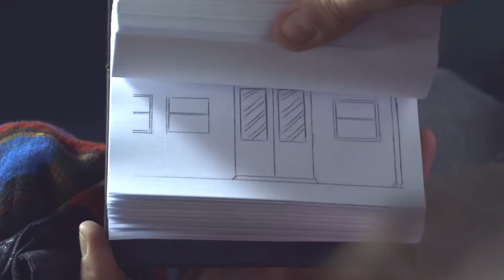Tai Janai Gane covered By Mohammad Daniel | Mohiner Ghroraguli | Khyapar Gaan | Arunendu Das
Song : Tai Janai Gaane
Band Name : Mohiner Ghoraguli
Album :  Khyapar Gaan
Lyrics & Music by : Arunendu Das
Cover Vocal : Mohammad Daniel
Cover Guitar : Mohammad Daniel
a Codcast Italia Production
Directed and written by Giacomo Zanni
Actors: Francesca Germini
              Tomas Leardini
Screenplay: Davide Cogni
                     Gianpaolo Rizziato
                     Giacomo Zanni
Production Coordinator: Roberta Pacini
D.O.P: Andrea Cardinale
Editing: Gaia Vivaldi
Animation Artist: Cecilia Di Giulio
Make up Artist: Angela Valentino
Camera Assistent: Silvia Dusci
Electrician : Stefano Lopez
Lyrics Of This Song
জানাতে যতো যাই কথায়
হারায় ততোই মানে,
ভালোবাসি তোমায় তাই জানাই গানে।

কেন এমন যে মনে হয়
কথা শুধুই কথা আর নয়,
যেন উজাড় করে চায় দিতে আজ
যা কিছু প্রাণে,
ভালবাসি তোমায় তাই জানাই গানে।

কিছুতে হয় না বলা আর
শত কথায় ও যা বলার,
বুঝি জানাতে চাই সব যারে মোর
আপনি সে জানে,